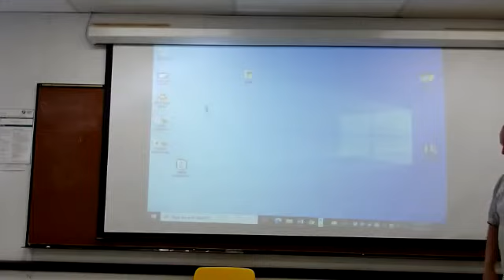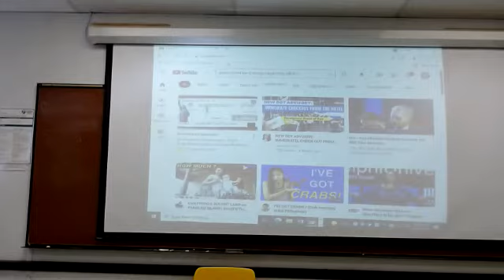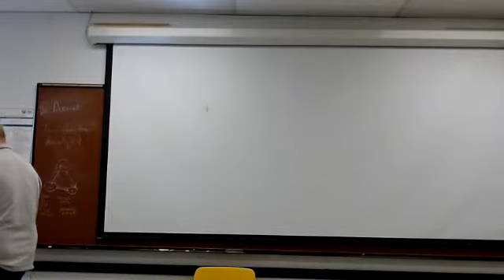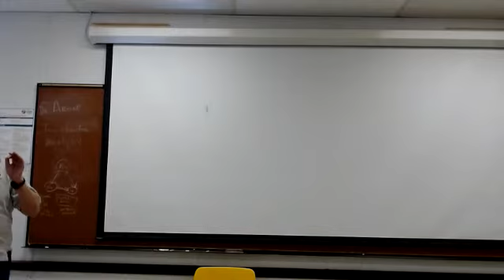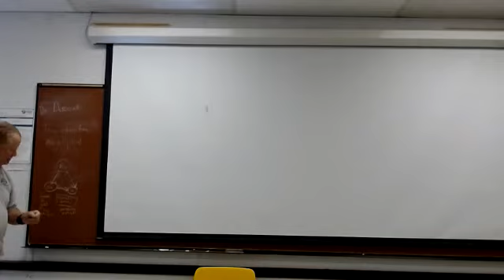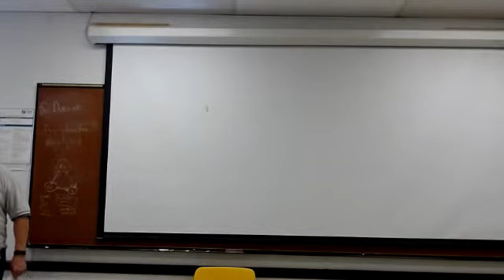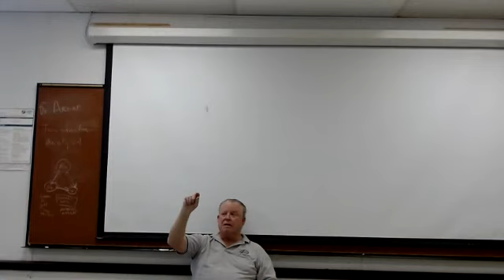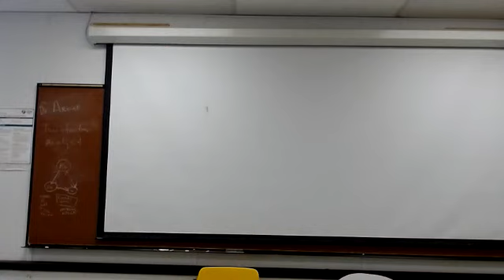10 21 2021 10am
Psyc 2301